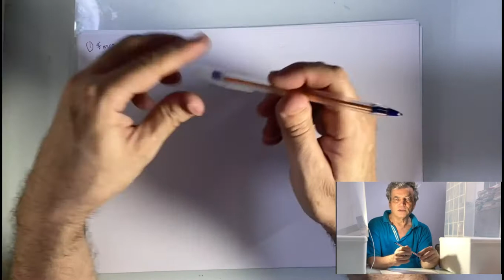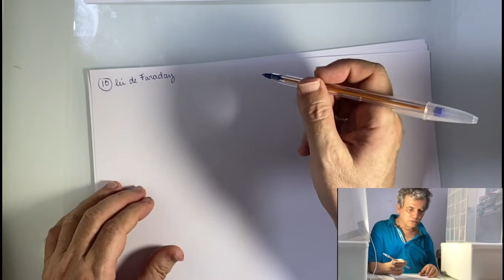Fisica 4 aula 1 - Revisão de Física 3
Neste semestre, 2021 -1, estou com a carga horária 4 vezes maior do que a do semestre passado, quando fiz os vídeos do curso de Métodos. Por isso não dá para fazer os vídeos bem acabadinhos, com as fórmulas no Power Point, como no semestre anterior. Então para adiantar as coisas, vou postando as aulas de Física 4 escrevendo diretamente em papel A-4. Espero no futuro refazer todas e apagar estes vídeos escritos no papel.